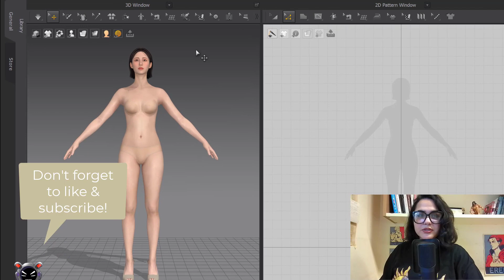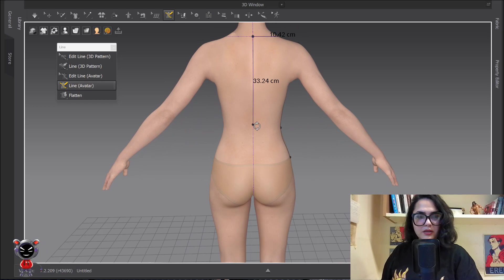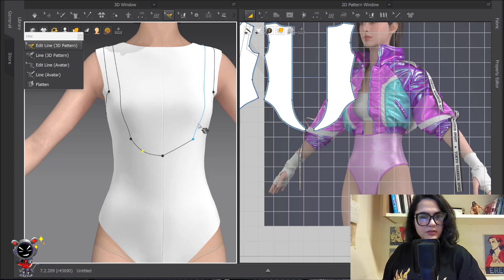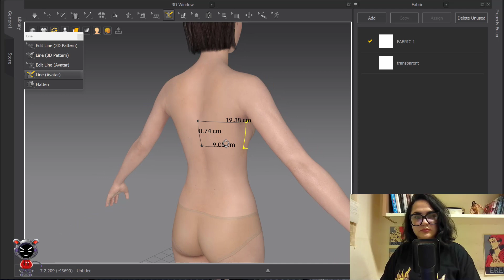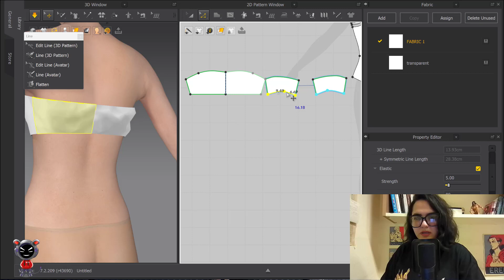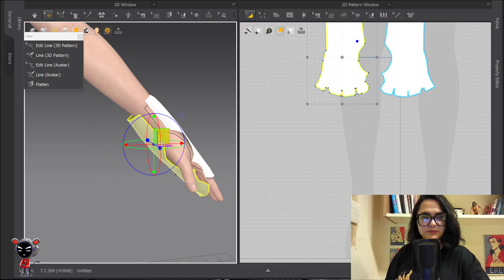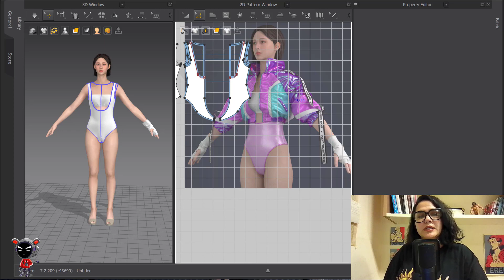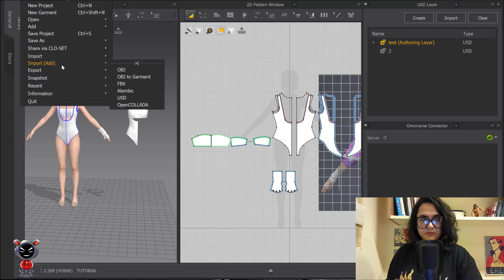Marvelous Designer Beginner Tutorial: Design Bodysuit Gloves Bra with Line tool | part.1 USD format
Welcome to my YouTube tutorial series!☺

If you don’t know how to make pattern and to sew, in this tutorial I've got you covered! You'll learn to create stunning patterns and sew unique pieces just by Line tool; it means designing directly on your avatar or mannequin.
Also we are going to learn new features of Marvelous designer 12.
So dive into the world of fashion/game/animation/... design with my step-by-step guides and explore the latest features of Marvelous Designer 12.
Create with me as I craft a stylish ensemble, including a bodysuit, gloves, and a sports bra.
(The puffer Jacket is in part.2 tutorial)

In this Line tool tutorial, you'll discover:
- What is Line tool and Edit line tool?
- Bodysuit
- Sports bra
- Gloves
- What is USD format?
- What is Omniverse?
- Importing and exporting USD format
- New features of Marvelous Designer 12
- Tips and tricks for optimizing your workflow
- Practical examples and hands-on exercises
- Marvelous designer tips

If you have any questions or requests for future tutorials, please leave them in the comments below.

Start mastering Line tool today and unlock your creative potential with Marvelous Designer!